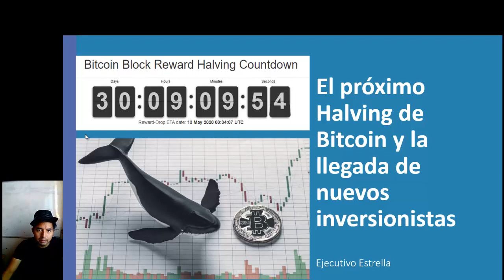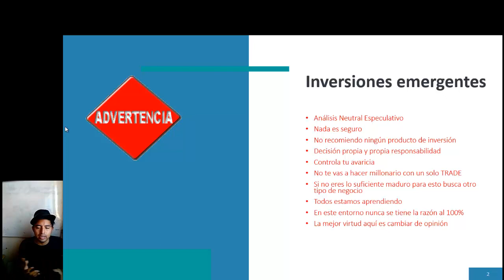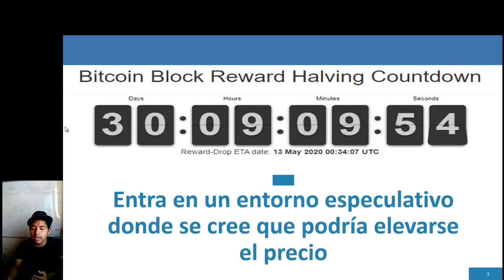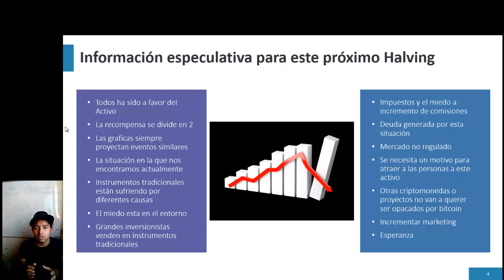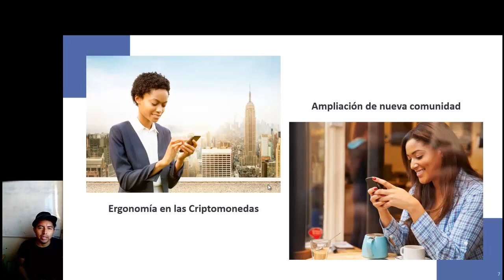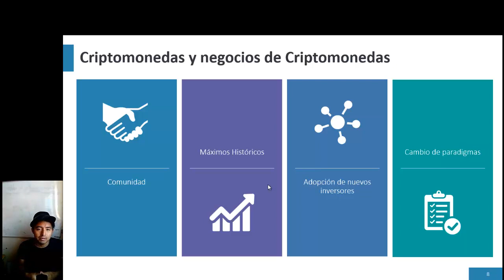Proximo Halving de Bitcoin atraera a nuevos inversionistas y te explico el porque